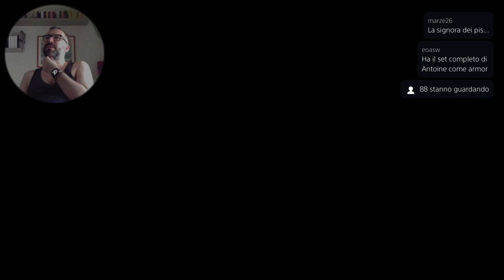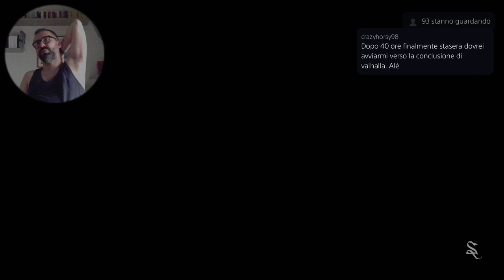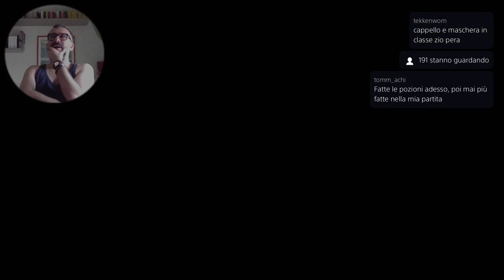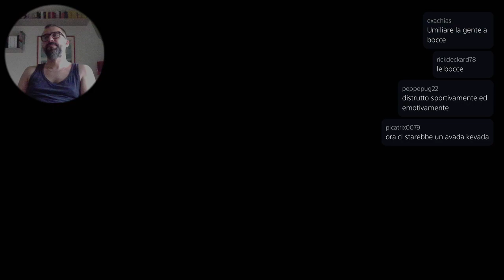Missioni a muzzo in Hogwarts Legacy